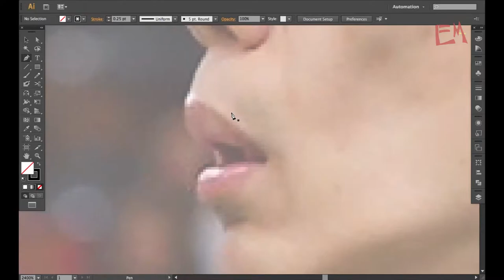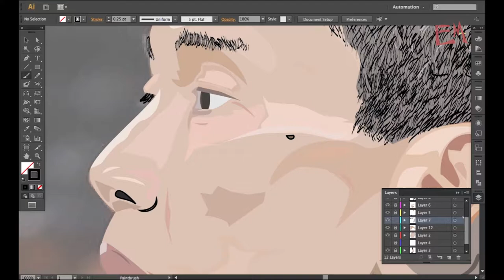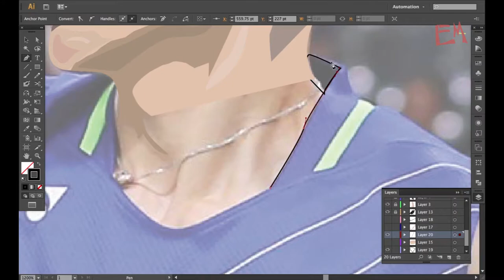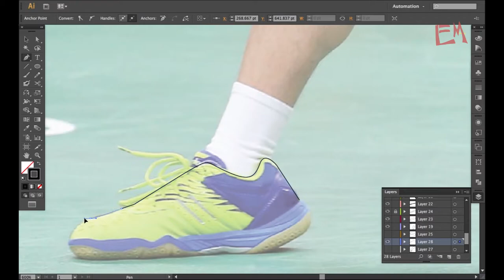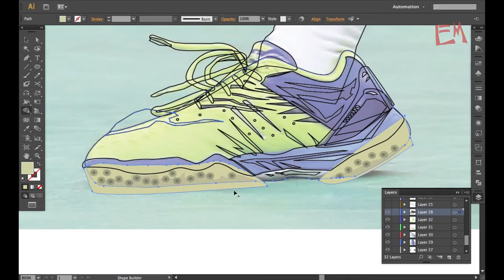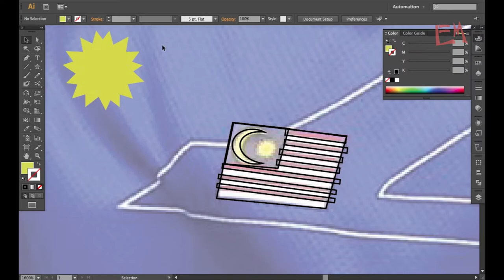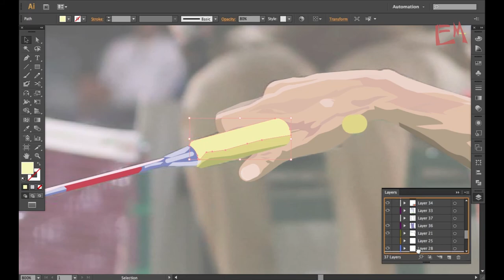Lee Chong Wei (LCW) Speedart Vector / Adobe Illustrator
Bekas pemain No. 1 dunia dan atlet badminton paling berjaya dalam sejarah Malaysia, Dato' Lee Chong Wei.

Birds -- Corbing Kites
Benji -- Dyalla